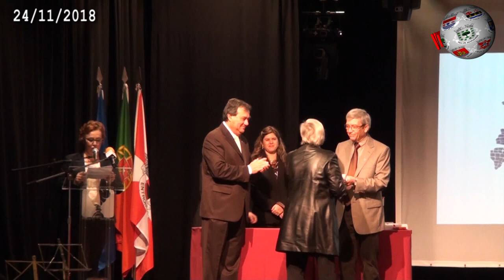ENTRONCAMENTO – Concelho celebrou 73 anos de existência com aposta na “prata da casa”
O Entroncamento celebrou 73 anos de existência enquanto concelho, uma data assinalada neste sábado de forma mais solene, sendo que desde o dia 17 decorreu um conjunto de iniciativas que tiveram por base, precisamente, sublinhar esta marca histórica. E neste programa, sublinhe-se, a chamada “prata da casa” não foi esquecida, ou seja, houve espaço para as associações/entidades do concelho pudessem mostrar aquilo que de bom fazem. No que a este sábado diz respeito, o dia começou com o Hastear da Bandeira, no Largo José Duarte Coelho, seguindo-se a sessão solene propriamente dita, que decorreu no Centro Cultural, que contou com significativa presença de espectadores. Destaque para a intervenção do presidente do município, Jorge Faria, que referiu aquela que tem sido a ambição do executivo, ou seja, a melhoria de condições de vida no concelho e na cidade. A Hertz marcou presença na sessão e registou, em vídeo, alguns dos melhores momentos.